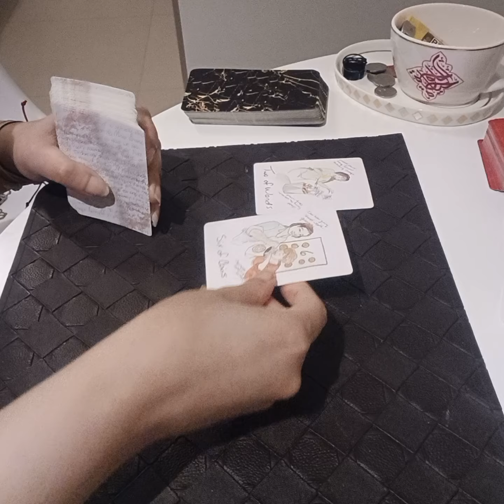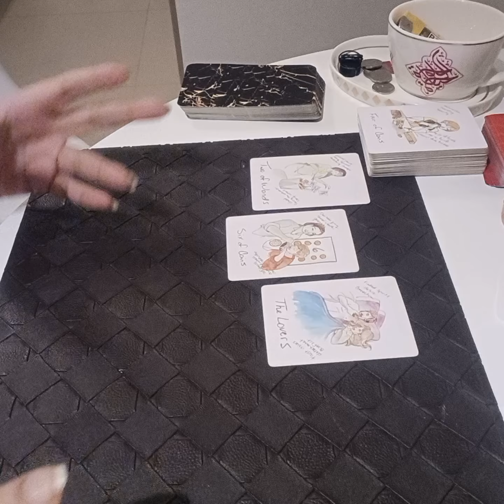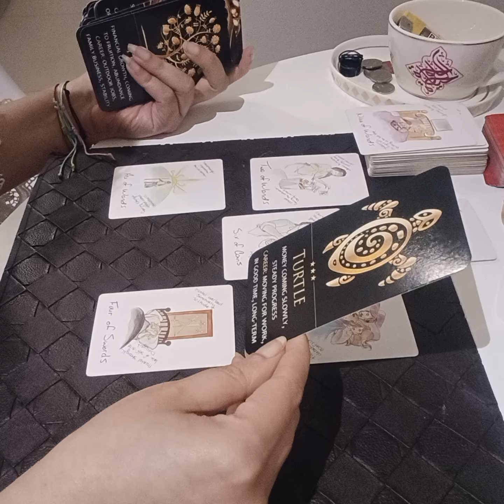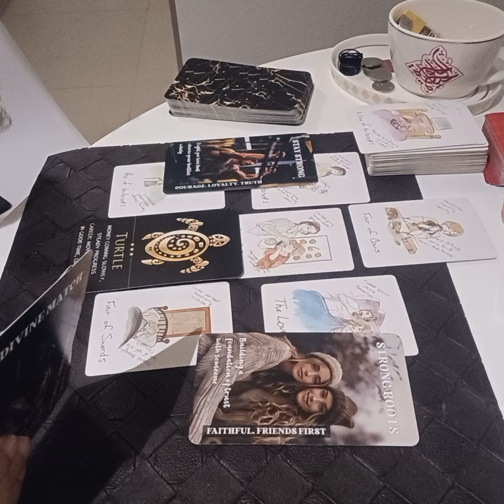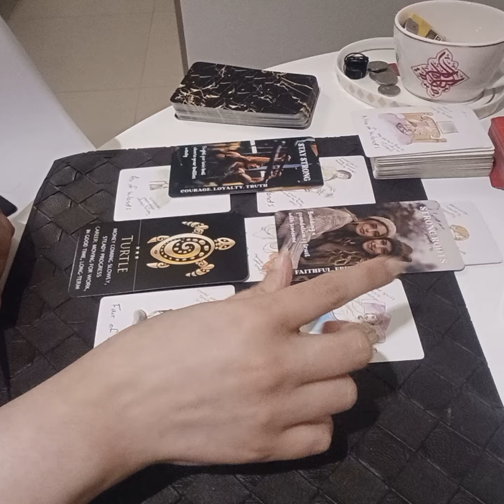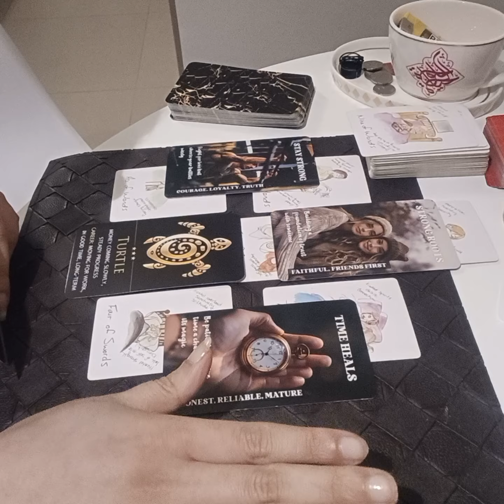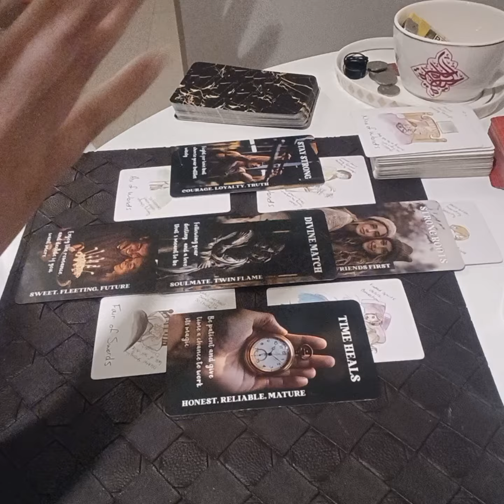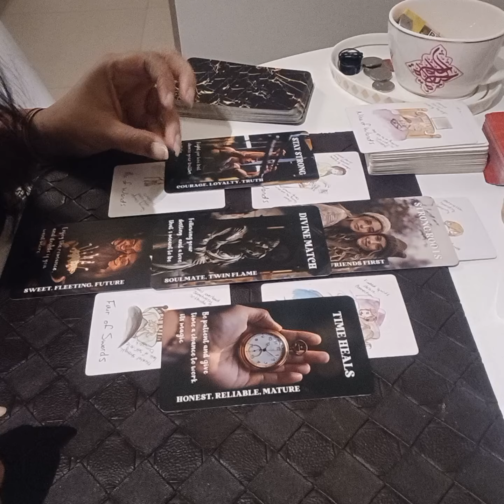NEXT 48 HOURS MEIN KYA HONE WALA HAI APKI LIFE MEIN ?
Services  i  offer :

1- 1 question reading - 35 USD

(5,000 - pkr)

2- 2 question reading - 55 USD

(8,000 - pkr)

3- 3 question reading - 70 USD

(10,000 - pkr)

4- 5 question reading - 100 USD

(16,000 - pkr)

5- Love n Relationships - 100 USD

(16,000 - pkr )

6- 10 Minutes customized  *SPIRITUALLY CHARGED*  affirmations that give 100% RESULTS  - 100 USD

(16,000 - pkr)

7- Consultation and step by step guidance to  MANIFEST  your Dream Desire and Goal.

(50,000 - pkr)

8- Unique Scripting technique to manifest your desire -  80 USD

(13,000 - pkr)

9- Protection from bad influences and energies  - 60 USD

(10,000 - pkr)

10- Removal of Black Magic  - 100 USD

(16,000 - pkr)

(16,000 - pkr)

12- Dream  Interpretation  - 40 USD

(6,000 - pkr)

13- Spiritually Charged Affirmations + Unique Scripting Technique - 150 USD

(25,000 - pkr)

14- Money rituals - 60 usd

(10,000 - pkr)

15- Love Rituals - 100 usd

(16,000 - pkr)

16- Subliminals - 100 usd

(16,000 - pkr)

17- Consultation along with 1 manifestation technique - 100 usd

(16,000 - pkr)

18- Angel guidance - 40 usd

(6,000 - pkr)

19- 5 Minutes Guided Meditation - 50 usd

(8,000 - pkr)

20- 5 Minutes Affirmations - 50 usd

(8,000 - pkr)